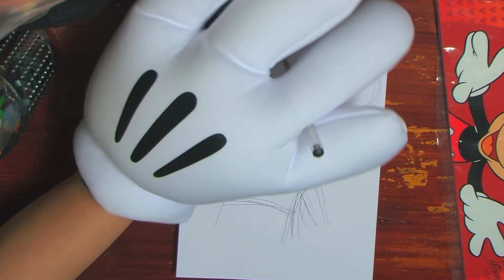Défi: Dessinons Mickey pour